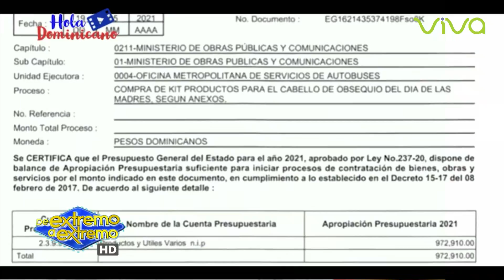Jhonny Vasquez Truena ¨El Problema del toque de queda es la policía¨ - De Extremo a Extremo